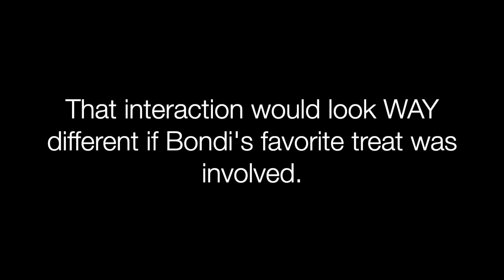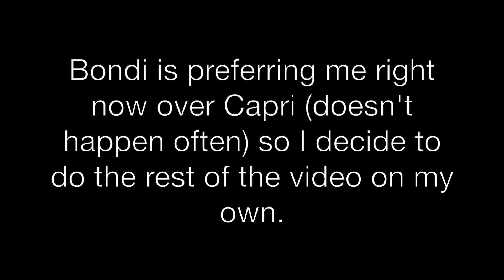What Female Cockatoos Are REALLY Like (Get to Know Bondi!)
In this Q&A video (part one) I am answering questions about my currently 15 year old female galah Bondi.